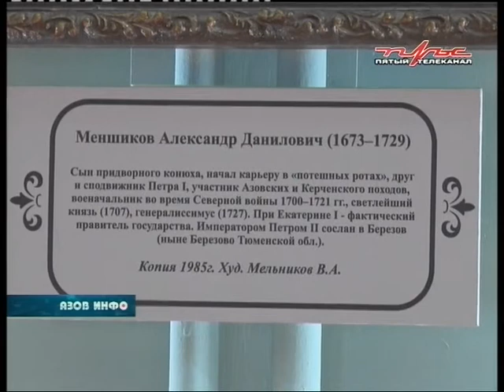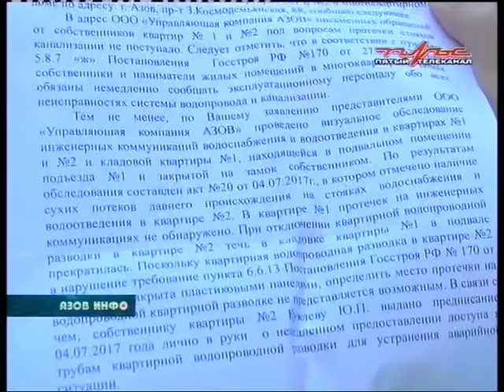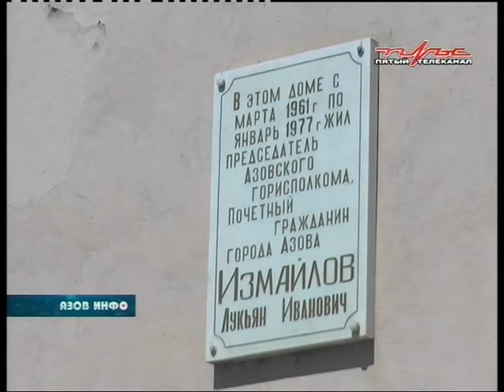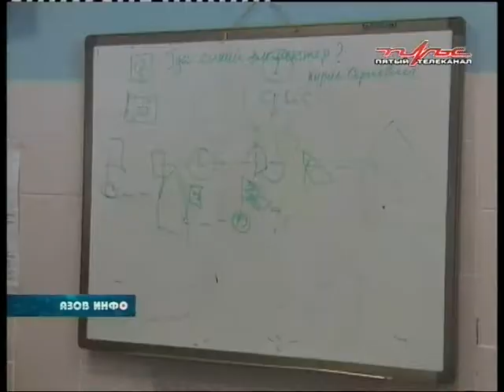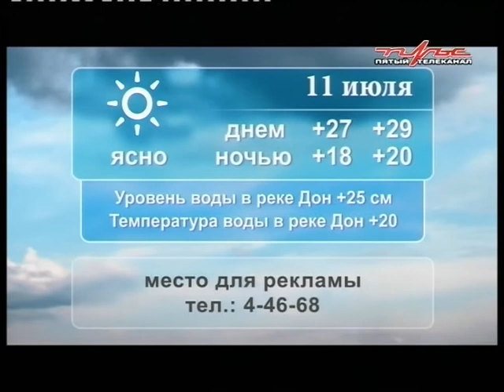10 07 17 Азов Инфо.mpg